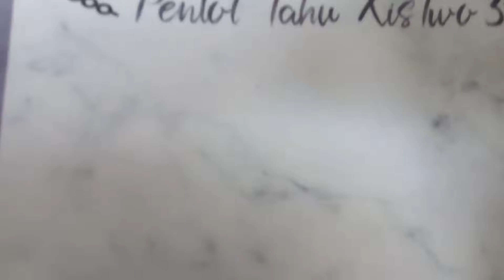28 September 2019